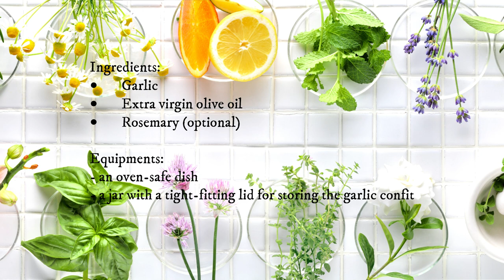[DIY] The Secret Ingredient You Need in Your Life : Herb Garlic Confit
In this video, we'll be exploring the delicious and versatile world of herb garlic confit. This simple yet flavorful recipe involves slowly cooking garlic cloves in oil until they become soft, tender, and infused with the aroma of herbs. Whether you're looking to add a burst of flavor to your pasta dishes, salads, or grilled vegetables, herb garlic confit is the perfect ingredient to have on hand. Join us as we walk you through the step-by-step process of making this classic French recipe, and discover how easy it is to elevate your cooking game with just a few simple ingredients. So, grab your garlic, your favorite herbs, and let's get started!

0:39 Jump to Recipe

Ingredients:
Garlic
Extra virgin olive oil
Rosemary (optional)

🎵Track : 이 담 너머에 -
🎵Track : Misty -     • [잔잔한 감성음악] Misty ...

📝 Our videos are intended for promoting sustainable and ecofriendly DIY projects. The information and recipes are based on personal knowledge and experiences and do not replace independent professional judgment. We don’t make any warranties about the completeness, safety and reliability. It is the viewer’s responsibility to use judgement, care and precautions if one plans to use the provided information.
Happy Eco DIY!